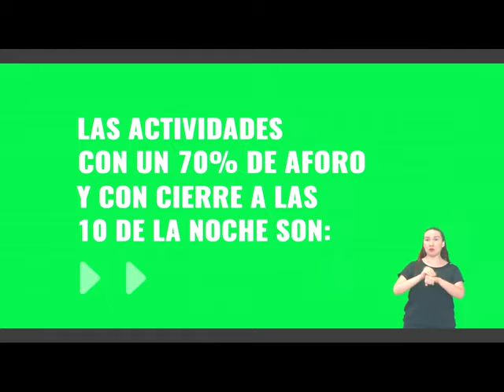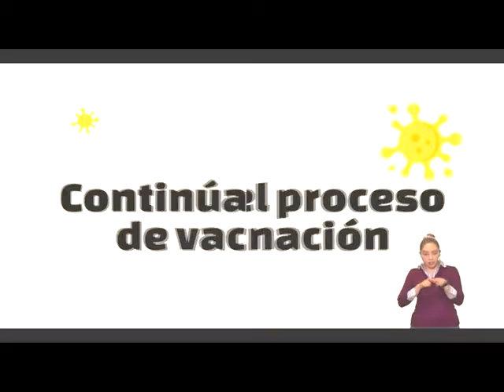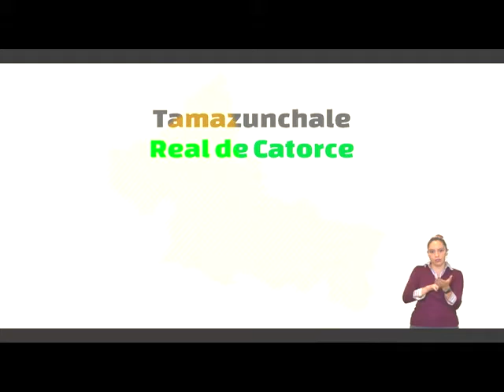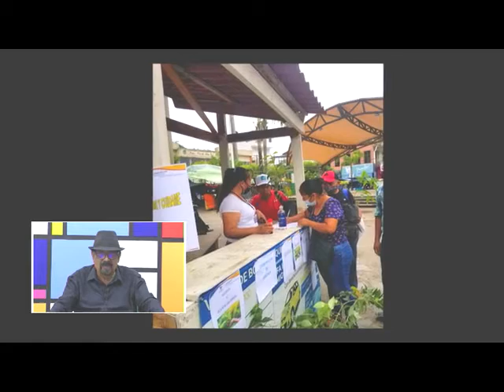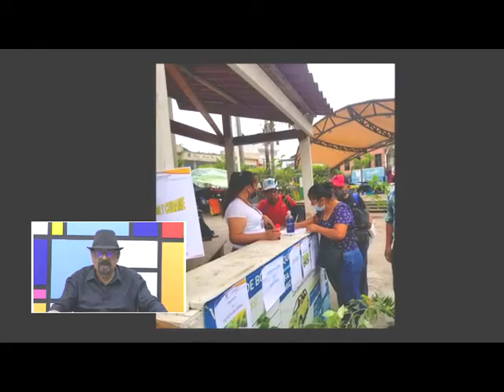Tamaz TV 16 Junio 2021